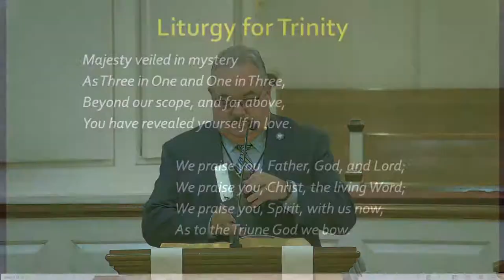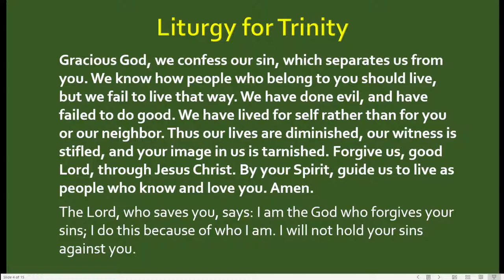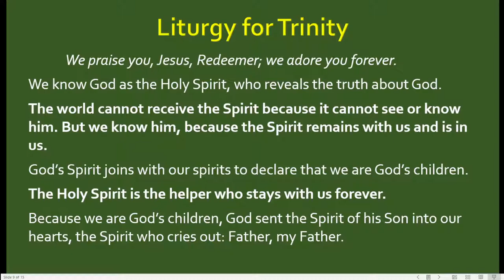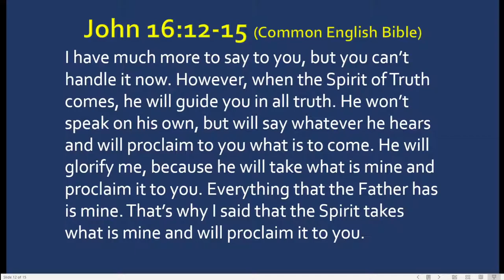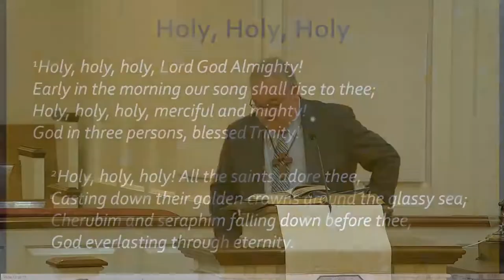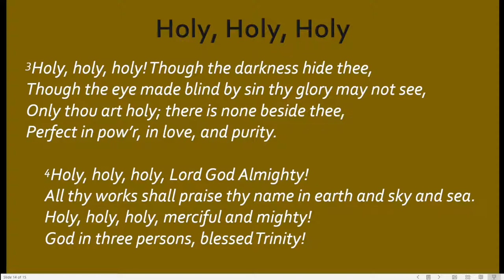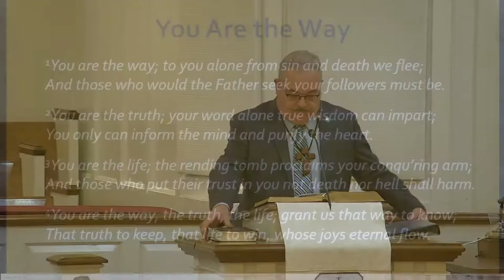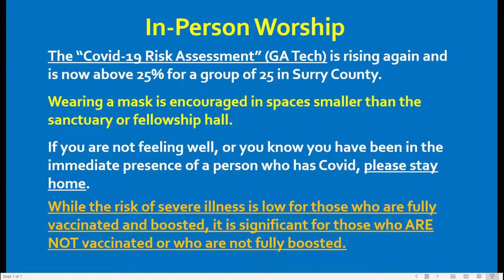Grace Moravian Church Livestream Worship - June 12, 2022 - with lyrics and scripture text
The Grace Moravian Church Livestream Worship service for June 12, 2022. Our livestream now includes the lyrics for the hymns and the scripture text. There won't be a second posting of the service separately.